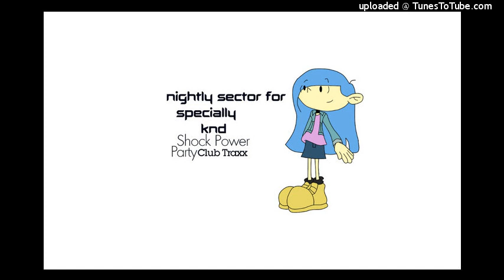(Shock Power) Hacker vs. Kat - Back On Track (Sisma DJ Remix)